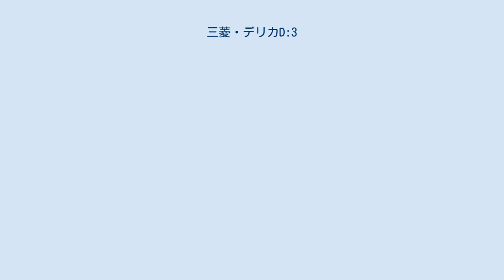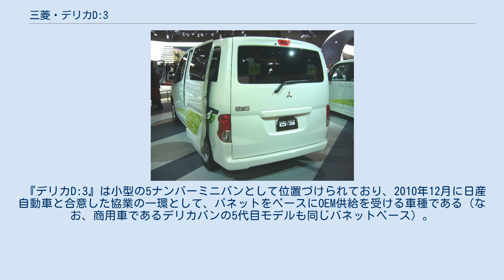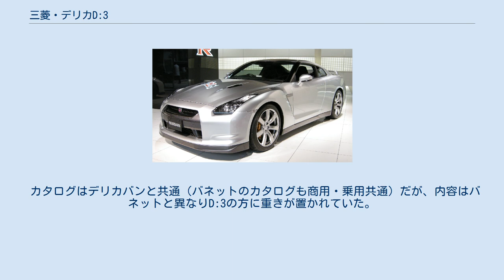三菱・デリカD:3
三菱・デリカ 」 三菱・デリカD:3 日産・NV200バネット 」 三菱・デリカD:3 デリカ D:3（DELICA D:3、デリカ ディースリー）は、三菱自動車工業が販売していたデリカシリーズのミニバン。
日産・NV200バネット（以下「バネット」）のOEM車種で、生産は日産自動車（日産車体）が行った。
 基本的な内容はバネットに順ずるが、エンブレム類のほか、フロントバンパーとフロントグリルが専用デザインに改められた。
グレード体系は2列シート・5人乗り仕様の「M（バネット「16X-2R」相当）」と3列シート・7人乗り仕様の「G（同「16X-3R」相当）」の2グレードを設定。
装備内容はバネットと異なっており、バネットではメーカーオプションとなっているUVヒートプロテクト機能付プライバシーガラス（スライドドア・リアクォーター・テールゲート）とスライドサイドウインドウ（両側・フラッシュタイプ）が標準装備されており、これに伴ってグリーンガラスをフロントドアのみに縮小。
「G」はさらにオーディオレス仕様となる（バネット「16X-3R」はCD一体AM/FMラジオを装備）。
 『デリカ』の乗用モデルはこれまで、3ナンバーミニバンの『デリカD:5』とエントリーモデルのトールワゴン『デリカD:2（3代目スズキ・ソリオのOEM車種）』がラインナップされており、『デリカD:2』の発売を機に、乗用モデルはミニバンのシリーズ名として統一し、三菱が定めたミニバンの大きさを示す5段階の数字で区別されるようになった。
 『デリカD:3』は小型の5ナンバーミニバンとして位置づけられており、2010年12月に日産自動車と合意した協業の一環として、バネットをベースにOEM供給を受ける車種である（なお、商用車であるデリカバンの5代目モデルも同じバネットベース）。
なお、三菱が5ナンバークラスのミニバンを導入するのは2006年3月で生産を終了したディオン以来となる。
 カタログはデリカバンと共通（バネットのカタログも商用・乗用共通）だが、内容はバネットと異なりD:3の方に重きが置かれていた。
 『デリカ』は荷物を運ぶ車（Delivery Car ）の略で、『D』は『デリカ』（DELICA ）の頭文字、『3』は三菱が規定したミニバンサイズで小型車を意味する。